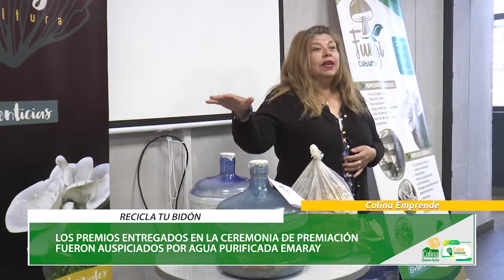Colina Emprende realiza concurso de reutilización de bidones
Colina Emprende, junto a la empresa de agua purificada Emaray y la empresa de reciclaje Rembre, realizaron el concurso “Recicla tu Bidón”